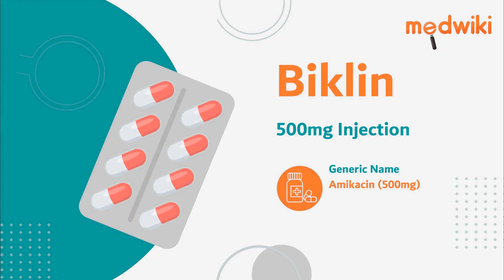Biklin 500mg Injection | Uses, Work and How to take.